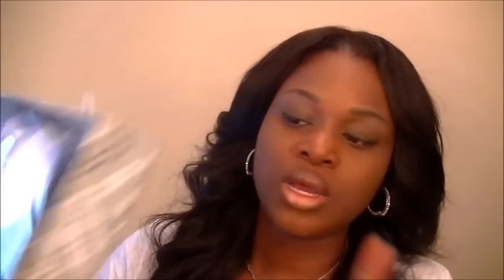Celebrity Trend Couture & CreativeDiva12 Giveaway (closed)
Thank you all for supporting my channel and watching and commenting on my videos. I hope to bring you all more giveaways, FOTD's,LOTD and OOTD, I enjoy the camera time that I have with you all and just wanted to show my appreciation with a giveaway.

GIVEAWAY ENDS MAY 3, 2013~ Allow me 2-3 days to pick a winner I must check to see that all rules have been followed.

• Follow us both on instagram by posting the pictures on your instgram wall and state that they've entered with @creativediva12 and @celebritytrendcouture1

Prizes will consist of

• a $50 gift certificate to shop on Celebrity Trend Couture
• The two T-Shirts that you see me display in the video
• And a box of goodies courtesy of CreativeDiva12
XOXO CreativeDiva12